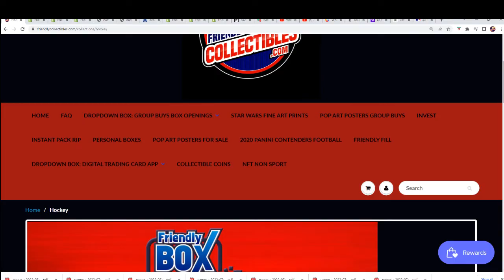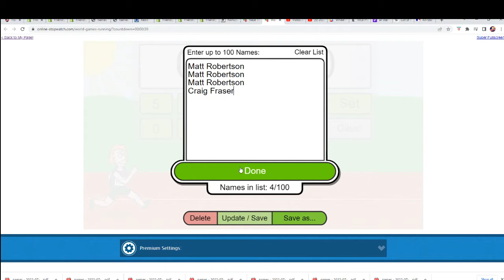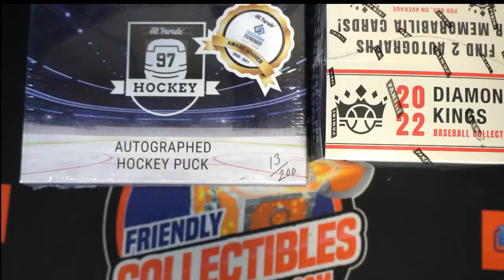2022 Hit Parade Autographed Hockey Puck Series 5 FILLER ID 22S5AUTOPUCK102